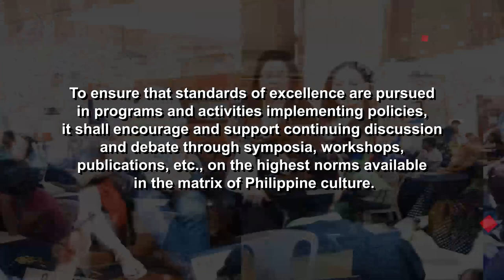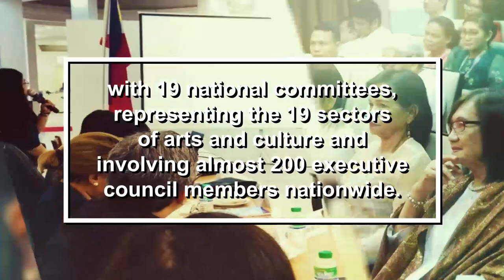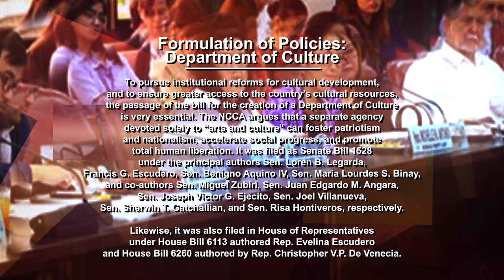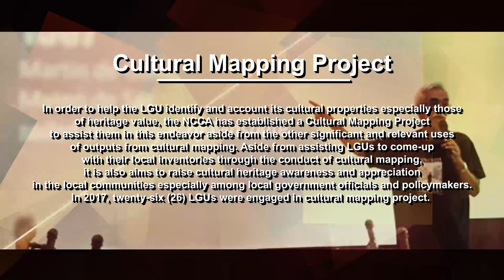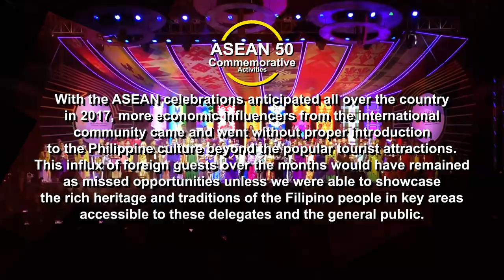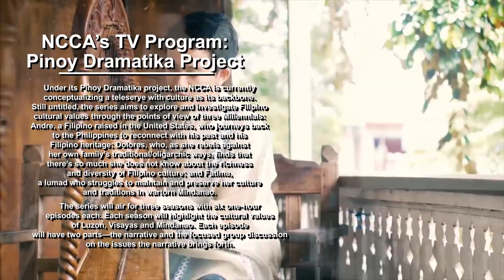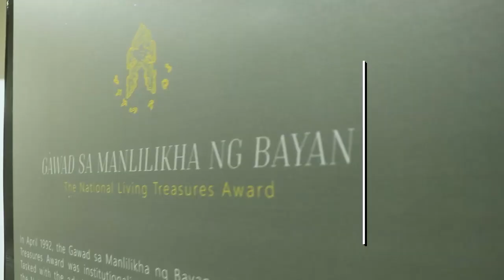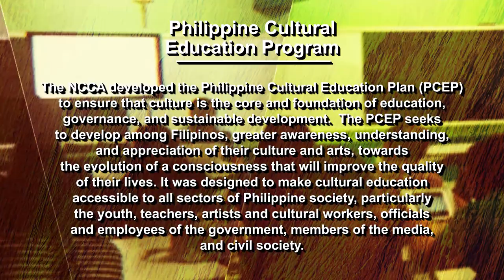NCCA Accomplishment 2017-2018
The National Commission for Culture and the Arts (NCCA), Philippines is the overall policy making body, coordinating, and grants giving agency for the preservation, development and promotion of Philippine arts and culture; an executing agency for the policies it formulates; and task to administering the National Endowment Fund for Culture and the Arts (NEFCA) — fund exclusively for the implementation of culture and arts programs and projects.

The government’s support for cultural development is particularly highlighted by the passage of R.A. 7356 that created the NCCA. The coordination among the cultural agencies was strengthened by the virtue of Executive Order No. 80, which placed the Cultural Center of the Philippines, the National Historical Institute (now, the National Historical Commission of the Philippines), the National Museum of the Philippines, The National Library (now, The National Library of the Philippines), and the Records, Management, and Archives Office (now, the National Archives of the Philippines) under the NCCA umbrella. Further, through Republic Act No. 9155, administratively attached the earlier aforementioned five cultural agencies to the NCCA, including now the Komisyon sa Wikang Filipino (Commission on the Filipino Language). Thus, the NCCA is responsible for culture and the arts in the Philippines — and, if not in the name, the de facto Ministry of Culture.

The Commission together with the six cultural agencies works with the principle of partnership, collaboration and shared responsibility in achieving effectively and efficiently the implementation of cultural programs as well as maximizing of resources.